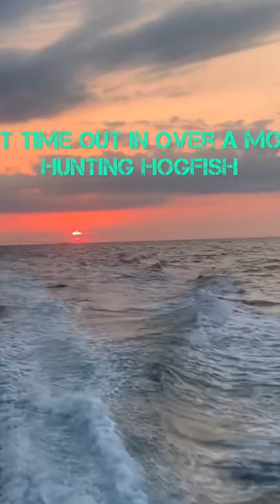Hunting Hogfish!! Full video coming soon!